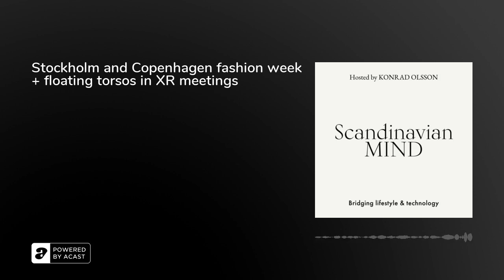Stockholm and Copenhagen fashion week + floating torsos in XR meetings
In today’s episode:

Our boots on the ground observations from Copenhagen Fashion Week.The joint design and fashion week running in Stockholm right now.Sneak peek on our virtual fashion special in the coming issue 3.

Shownotes:Standout local talents, diversity and Nordic collabs — 8 takes from our visit to Copenhagen Fashion Week

With: Konrad Olsson, Editor-in-Chief &amp; Founder, Roland Philippe Kretzschmar, Editor-at-Large, and Erik Sedin, Junior Editor.

Scandinavian MIND Weekly is our show about current trends and events within business, tech, fashion, design, culture, and more. From the Nordic perspective of our team of editors and contributors.